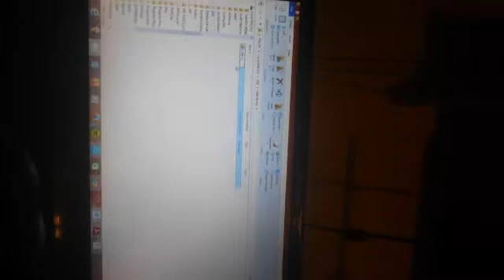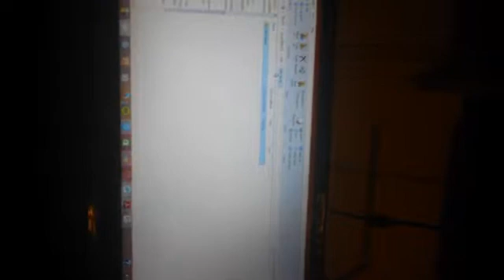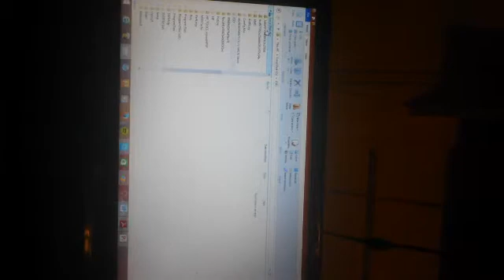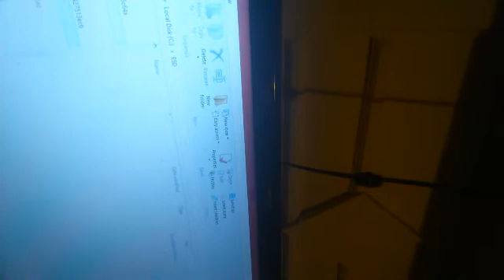How to create a file directory tree